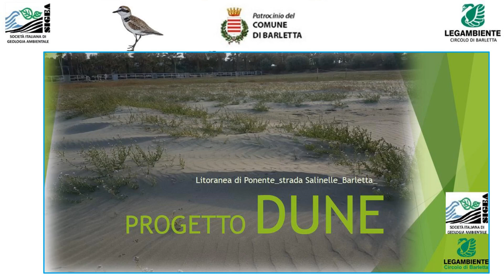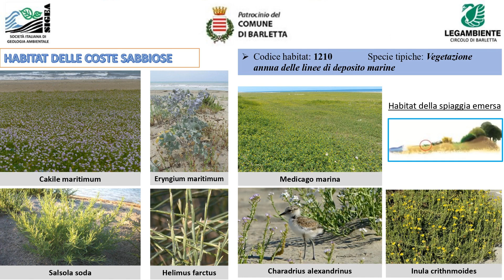Ripristino e Rinaturalizzazione dei Cordoni Dunari lungo la Litoranea di Ponente – Barletta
La SIGEA-APS, Legambiente Barletta e il Comune di Barletta hanno siglato un protocollo d'intesa per:
- promuovere una corretta gestione degli arenili, degli habitat naturali e delle
specie della flora e della fauna presenti lungo la linea di costa, dalla spiaggia ai cordoni dunari caratterizzanti la litoranea di Ponente di Barletta a proseguire lungo la Strada detta delle Salinelle;
- favorire procedure di gestione delle biomasse spiaggiate in ottemperanza alle Linee guida della Regione Puglia;
- fornire elementi di conoscenza, per gli operatori addetti alle operazioni di pulizia delle spiagge e per i fruitori della costa in generale (bagnanti, orticoltori, gestori lidi balneari), affinché acquisiscano consapevolezza sul reale impatto che le risorse naturali e l'ambiente costiero subiscono a causa della intensa fruizione estiva, delle operazioni meccanizzate di pulizia delle
spiagge (arature profonde);
- promuovere attività di tutela, recupero, restauro e valorizzazione delle aree di pregio naturalistico presenti lungo la costa, con attenzione particolare agli arenili.